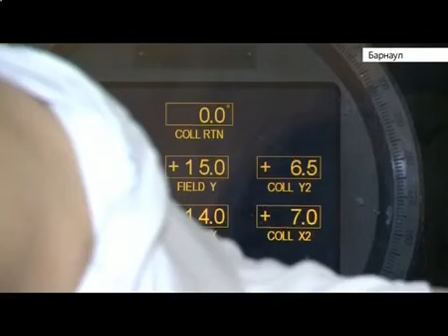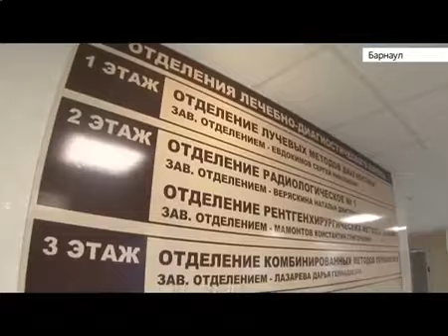В алтайском онкодиспансере заработали четыре отделения